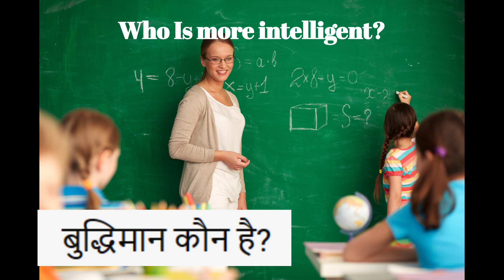ज्ञानी कौन? Hindi Podcast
Is the older generation more intelligent?
Human nature remains the same anywhere you go. - UG Krishnamurti.